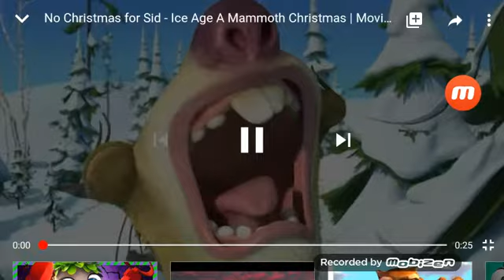Sid crying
I feel sorry for Sid Episode:Ice Age:A mammoth Christmas special